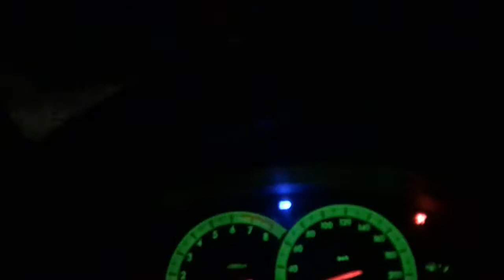Hậu Trương MV Bài Hát Noel 2020/ BuNong